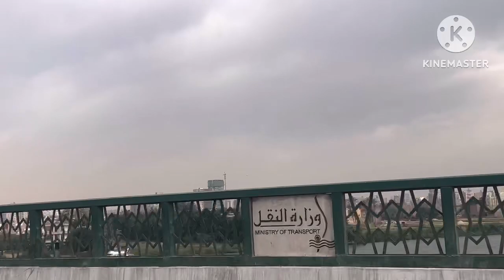1st Day on Egypt Cairo Visit The Great Sphinx# Pyramid’s Giza🇪🇬🇪🇬